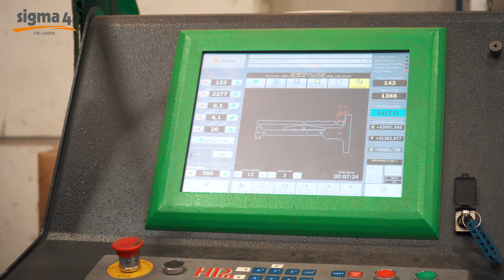SIGMA 4 - Video istituzionale